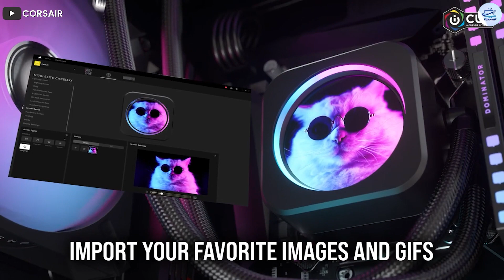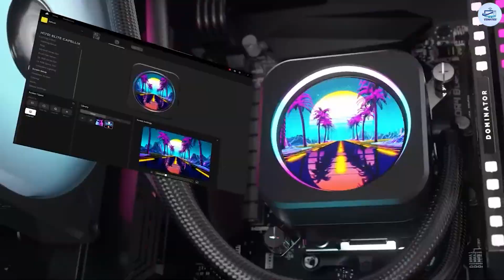Liquid Cooling vs Air Cooling PC: Which is Better for Gaming?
Liquid Cooling vs Air Cooling PC - Are you building a new gaming PC and wondering whether to go for liquid cooling or air cooling? In this video, we'll compare the two cooling methods and help you decide which one is better for your gaming and performance needs.

We'll start by explaining the differences between liquid cooling and air cooling, including how they work and the pros and cons of each. Then, we'll delve into the factors that can affect your choice of cooling, such as your budget, the type of PC case you have, and the level of noise you're willing to tolerate.

1 . CoolerMaster MasterLiquid ML240L RGB V2
2 . Corsair iCUE H150i Elite Capellix
3 . NZXT Kraken X53 240mm
4 . CORSAIR iCUE H150i ELITE LCD
5 . Corsair iCUE H100i Elite Capellix

1 . Cooler Master Hyper 212 Black Edition RGB
2 . Vetroo V5 CPU Air Cooler
3 . Cooler Master Hyper 212 Black Edition
4 . DeepCool AK400 CPU Air Cooler
5 . ID-COOLING SE-224-XT Black